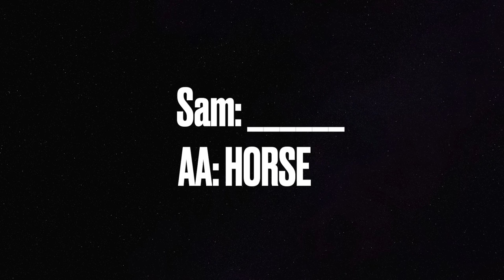We played HORSE at NIGHT (golf)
We had a match of HORSE at night with glow in the dark balls. This is definitely a great way to play some night golf! Once again sorry for the short video.